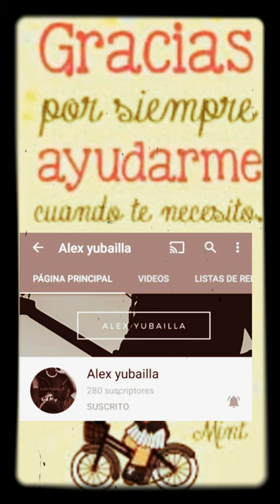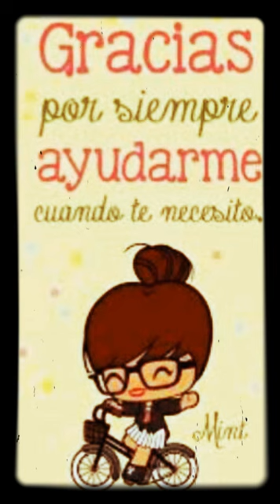muchas gracias a todos 🤗🎶💙💙🎶🤗🤗🤗